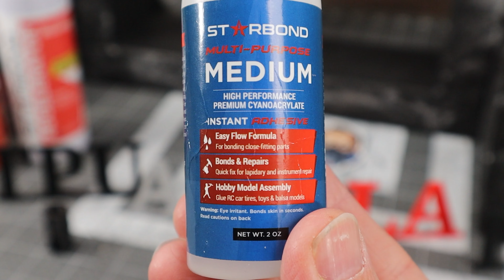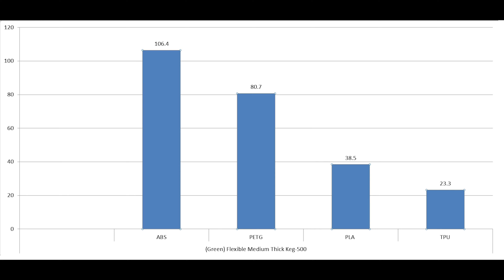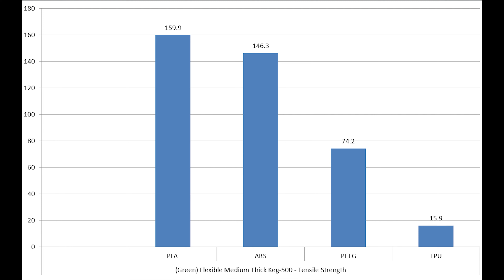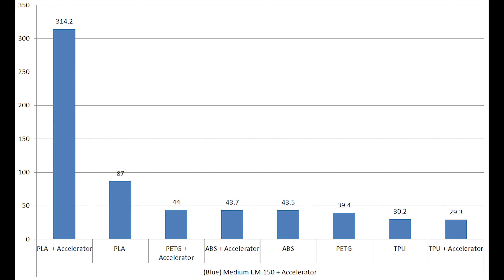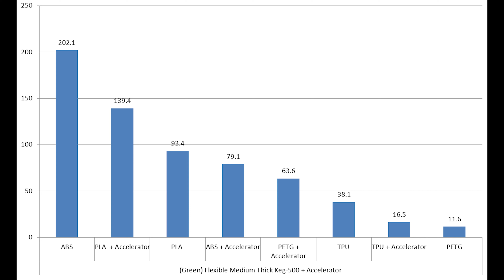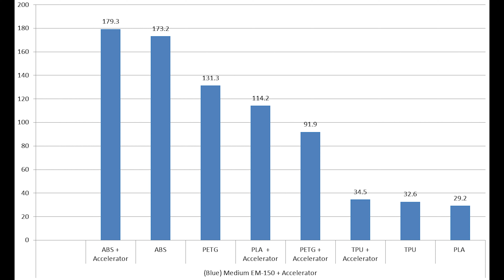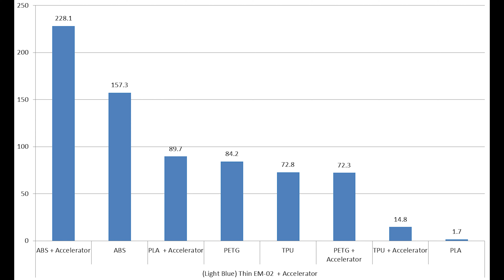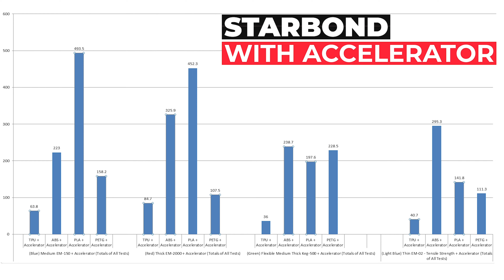EXTREME Strength Testing STARBOND CA GLUES....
In this video, I will be testing the Snap-O-Meter on the strength of Starbond CA glue with 3d Prints. Starbond is one of the most popular brands of ca glue for Woodworking, Turning, 3d Printing and RC airplane building. Using different strength types, I will put the a variety of Starbond CA glues to the test and see just how well it holds up. Whether you're a DIY enthusiast, a woodworker, or an RC plane builder, this video is for you. So sit back, relax, and watch as we explore the world of Starbond CA glue and put its strength to the test.